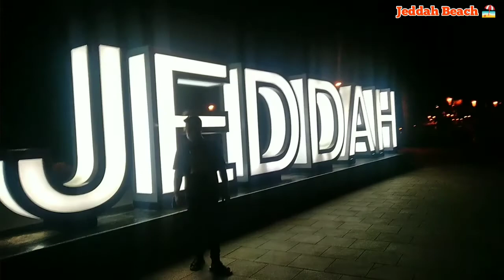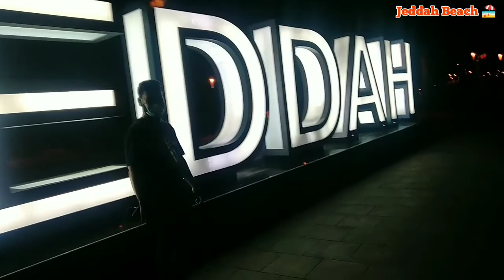Jeddah Corniche Beach | Travel To Saudi Arabia | firozqfr